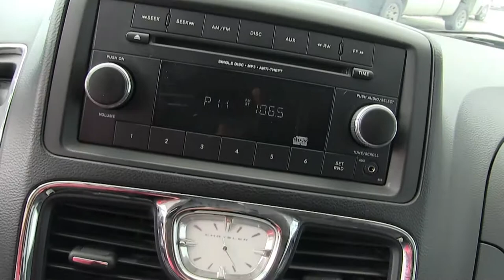Chrysler / Town & Country Li Automático 7 Pasajeros / 2016 - GR199521